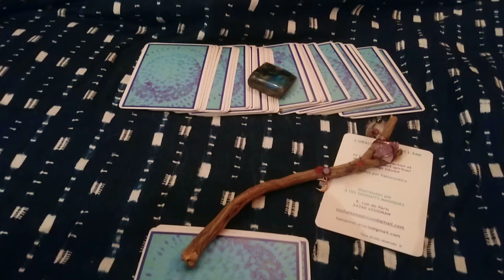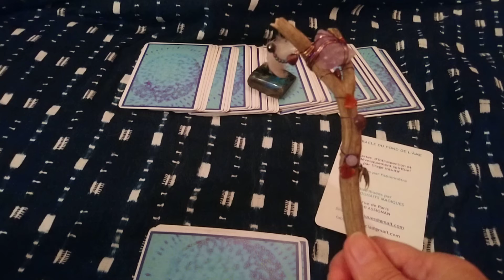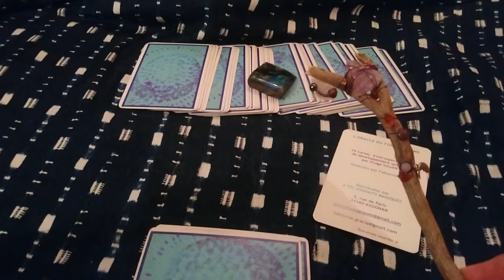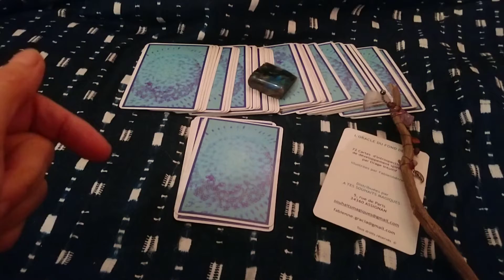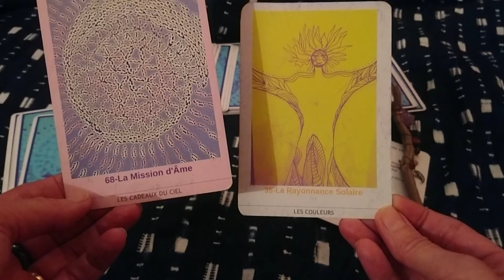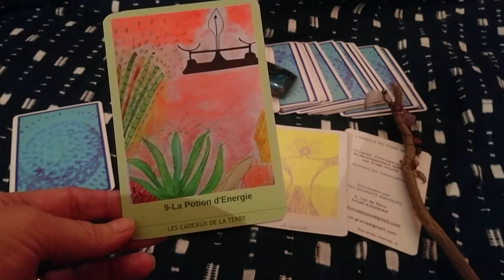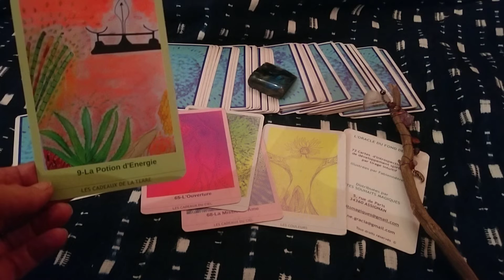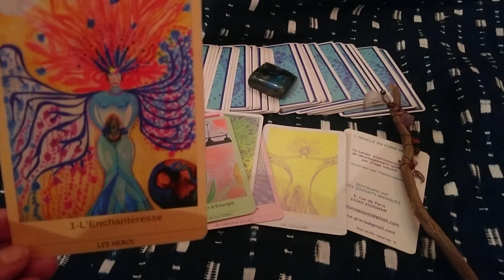Guidance Mabon Equinoxe 2019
Baguette magique et cartes oracle du fond de l Âme.